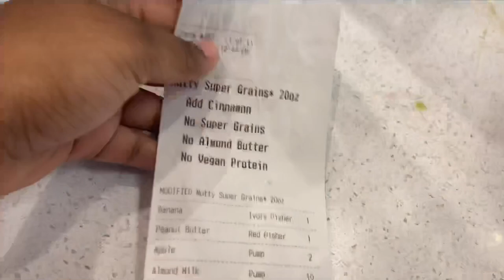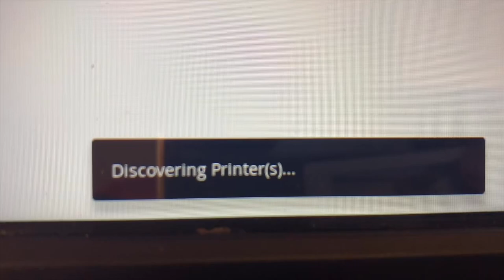What It’s Like Working At Smoothie King ..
Hope you enjoyed this work vlog! I couldn’t really record a lot but I tried my best lol. More videos soon!

"Wassup YouTube It's WAAVE KIDD and I'm back for another YouTube video!"

If You're New To This Channel